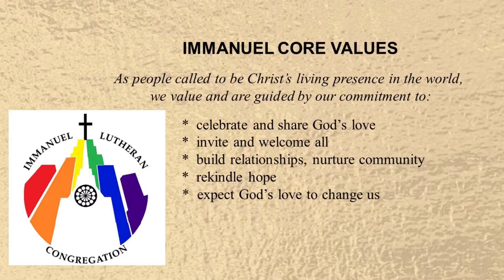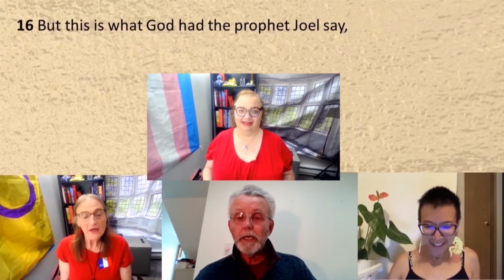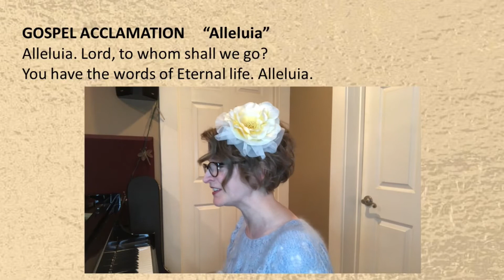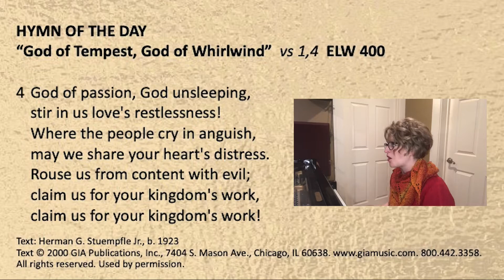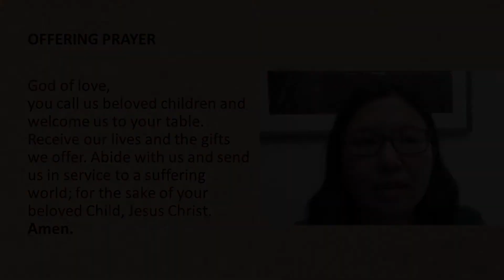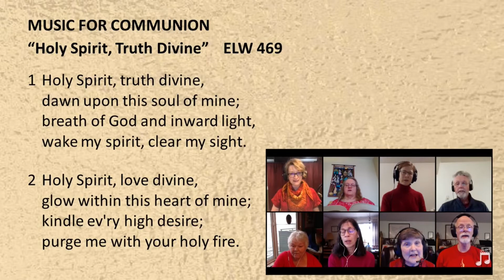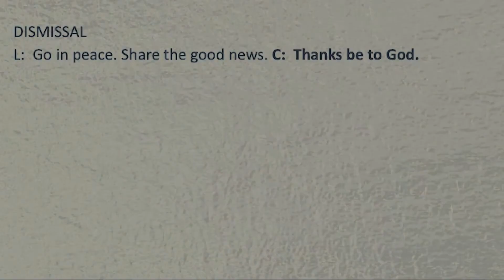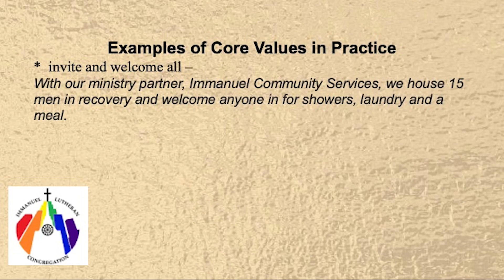Easter Season - Pentecost Sunday (May 23, 2021)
Texts: Acts 2:2-21, John 15:26-27, 16:4b-15 (CEV)
Theme/Message: The Spirit of Truth - You can handle it
Preacher/Presider: Priscilla Paris Austin

Copyrights:
Postlude - Wonderful Words of Life. arr. Hamilton (c) 1999 Dayspring Music;
O Living Breath of God. Text: Osvaldo Catena, 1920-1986; tr.
God of Tempest, God of Whirlwind. Text: Herman G. Stuempfle Jr., b. 1923, Text (c) 2000 GIA Publications, Inc., 7404 S. Mason Ave., Chicago, IL 60638. Used by permission.
Holy Spirit, Truth Divine. Text: Samuel Longfellow, 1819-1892.
Reprinted & Broadcast under OneLicense.net A-706838. CCLI License # 20541533, CCLI Streaming #20541540